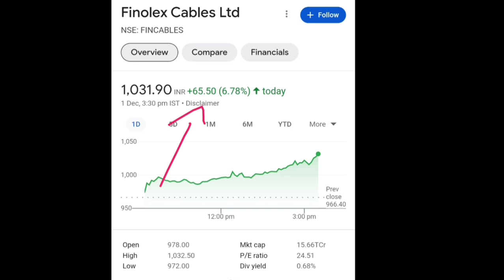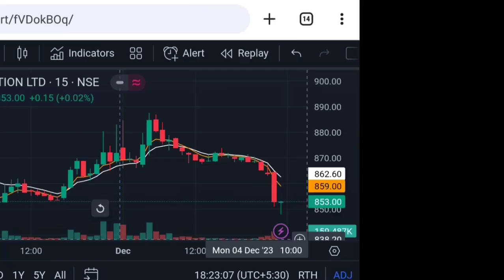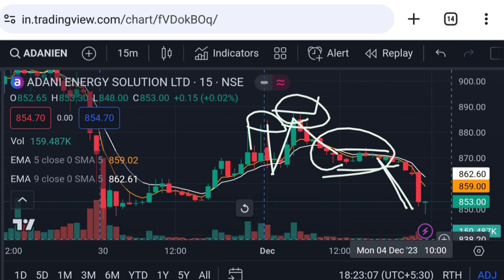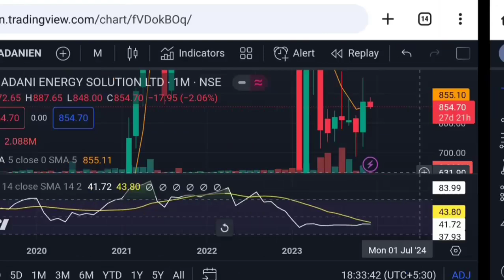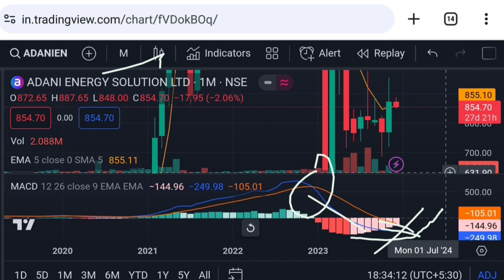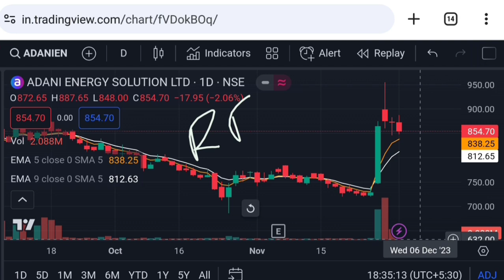Adani energy solutions share latest news | adani transmission share | Vinay Equity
adani energy solutions share Monday 4 December 2023 price analysis
adani energy solutions share Monday 4 December 2023 price action

Vinay Equity

Thanks